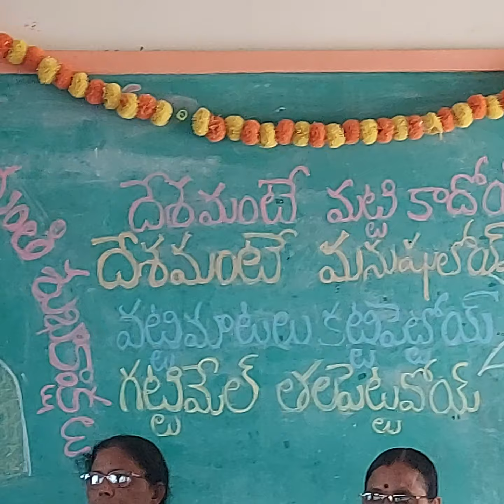గురజాడ అప్పారావు గారి జయంతి సందర్బంగా నే స్వర పరచిన గేయం 21.9.2024...కాకుమాను విద్యార్థినుల చే